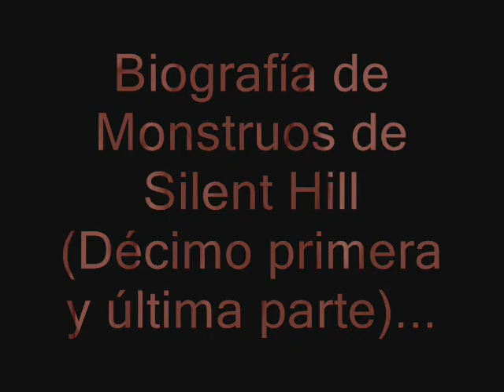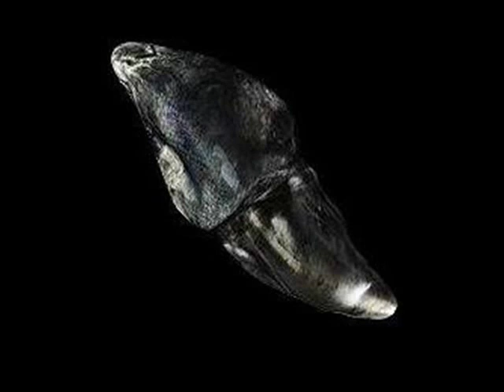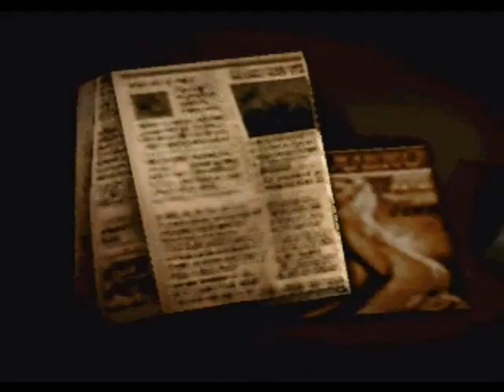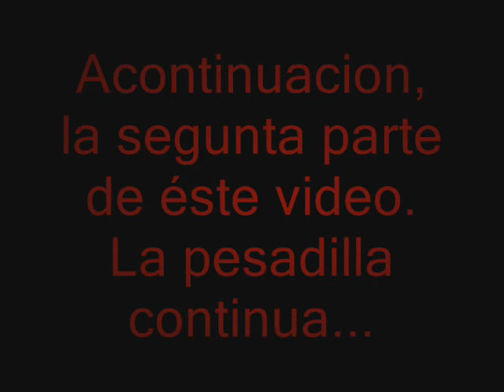Biografía de Monstruos de Silent Hill - Décimo Primera y última Parte (1/2)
Que hay gente! Aqui les traigo la última parte de mi saga de videos sobre los Monstruos de Silent Hill. Disfrutenla. Los monstruos que analicé en esta parte fueron:

1 - Incubator / Incubus
2 - Puppet Cybil (Explicacion)
3 - Tremer
4 -  Soldados de La Orden
5 - Explicacion y Aclaracion sobre Lisa Garland
6 - Lady Fukuro
7 - Bloodsucker
8 - Phantom

Aqui el Link del video Art of Fukuro. Mejor dicho, pornografía al mas puro estilo Silent Hill con Lady Fukuro y Pyramid Head Como el Macho Alfa! ( ͡° ͜ʖ ͡°)  ( ͡° ͜ʖ ͡°)  ( ͡° ͜ʖ ͡°)  ( ͡° ͜ʖ ͡°):

Link de descarga del juego Silent Hill Arcade, el emulador y sus instrucciones: